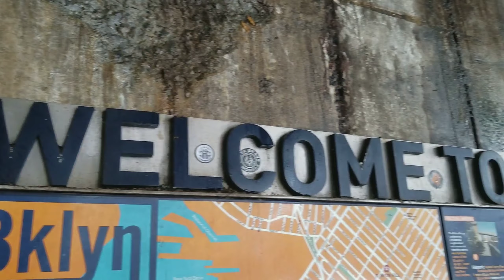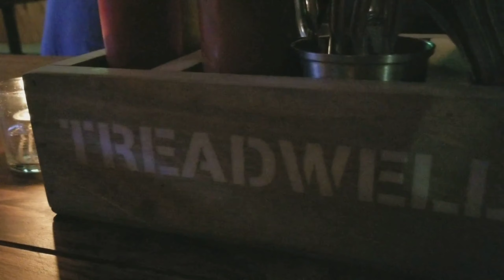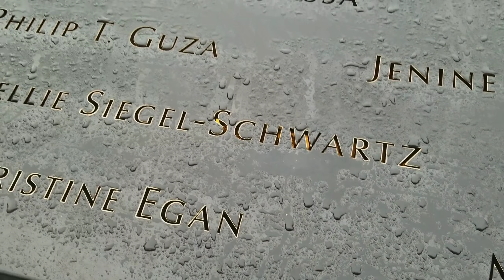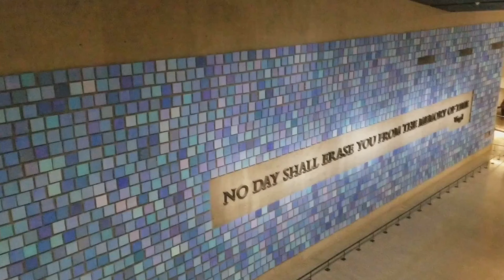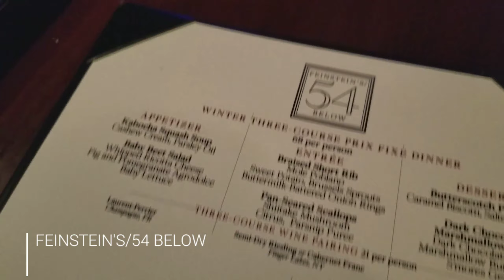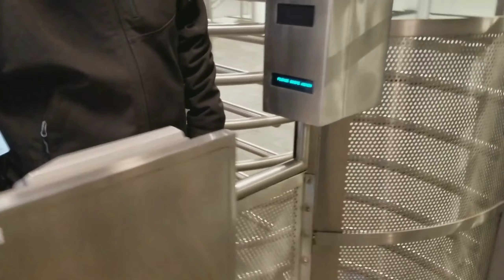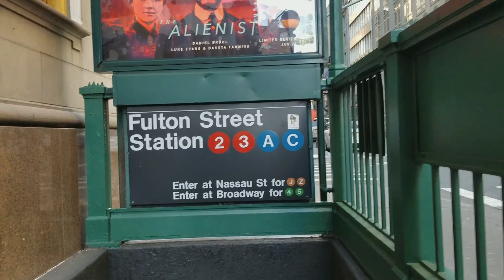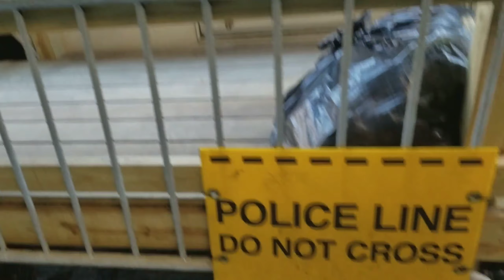LADY LIBERTY UP CLOSE | NEW YORK TRAVEL VLOG | JENNIFER&CO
Video Editor:
KineMaster App

About me:
I'm a travel and lifestyle vlogger living the life I imagined; trekking the globe with my peeps, recording my adventures along the way.

See ya on the next adventure!